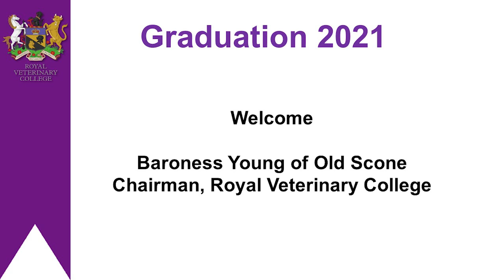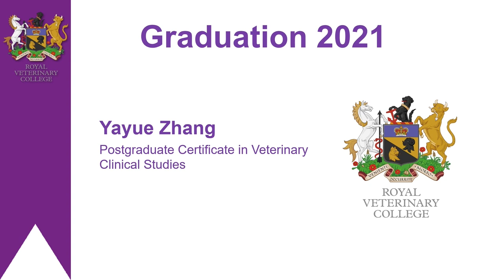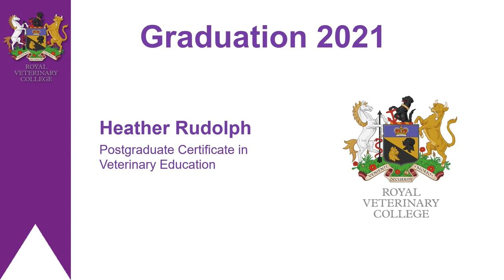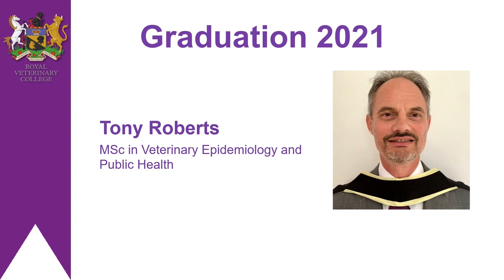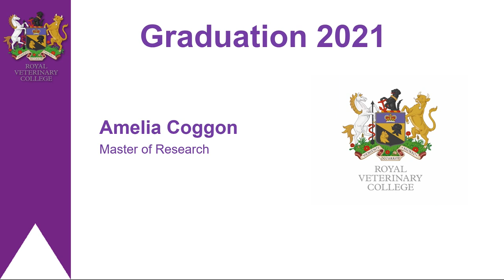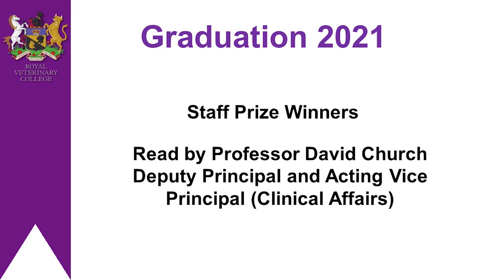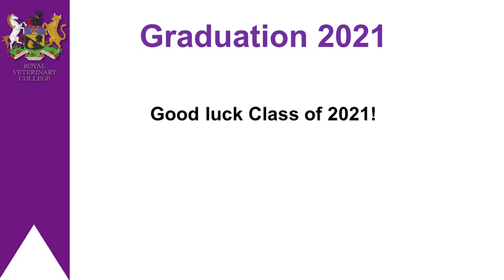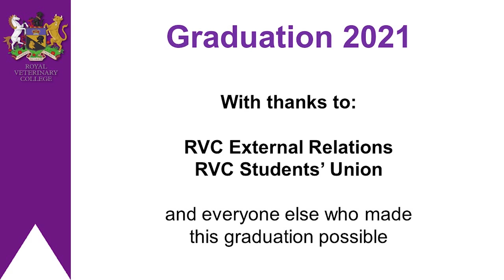RVC Postgraduate Graduation Ceremony 2021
Congratulations to all of you who will be graduating this summer. We hope your journey at the RVC has been enjoyable and rewarding. Enjoy the show!

00:00 Start
00:14 Welcome from Baroness Young of Old Scone, Chairman, Royal Veterinary College
00:50 Welcome from Professor Stuart Reid, Principal, Royal Veterinary College
01:40 Presentation of the 2021 Postgraduate Graduands. Names read by Professor Adrian Boswood, Vice Principal for Learning, Teaching and Assessment
23:40 Presentation of the 2021 Postgraduate Graduands. Names read by Professor Richard Bomphrey, Interim Vice Principal for Research; Professor of Comparative Biomechanics
26:00 Prize Winners. Read by Professor David Church, Deputy Principal and Acting Vice Principal (Clinical Affairs)
27:44 Students' Union prize winners. Read by Quentin Wedmore, President, RVC Students' Union
28:38 Inauguration of the incoming Students' Union President Sam Fenton
29:53 Staff Prize Winners. Read by Professor David Church, Deputy Principal and Acting Vice Principal (Clinical Affairs)
32:51 Closing address, Professor Stuart Reid, Principal, Royal Veterinary College
35:40 Good luck class of 2021! Staff messages
40:26 Final message from Professor Stuart Reid, Principal, Royal Veterinary College and end